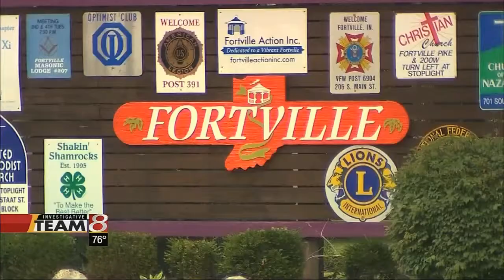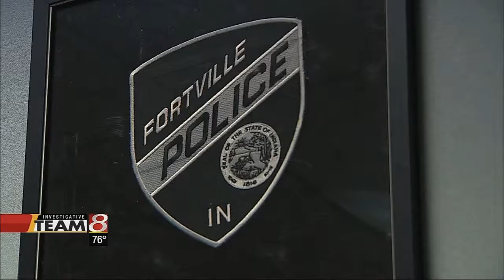Fortville clerk behind on pension payments -WISH-TV I-Team 8 report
Story we broke about the Fortville, Ind. clerk-treasurer who claimed she was behind on pension payments because she was "overwhelmed" by her workload. Police Chief accused her keeping odd hours, causing town business to take a backseat. This was turned in one day.